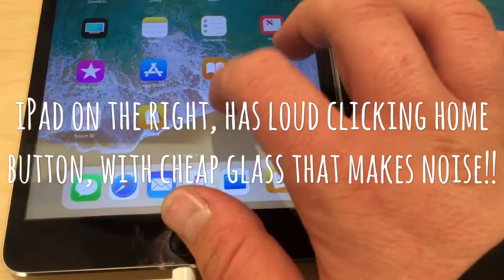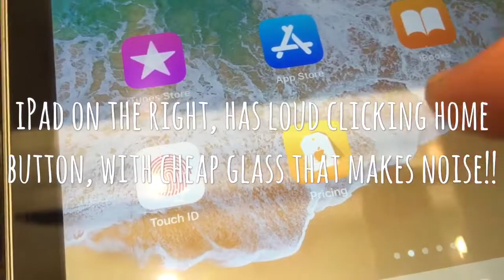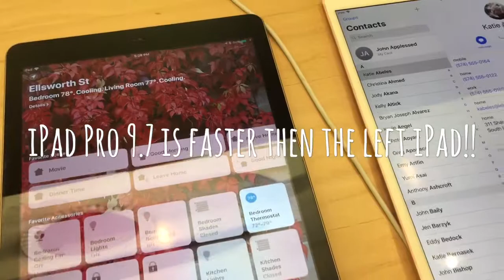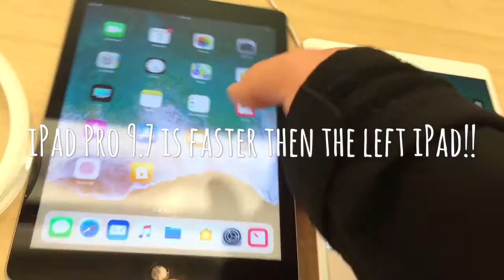What iPad Is Right For You!!